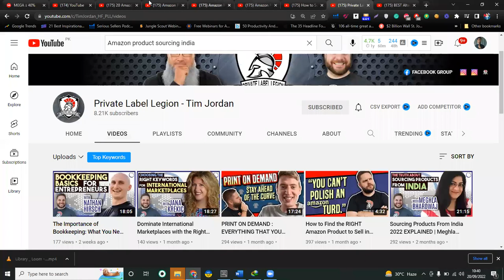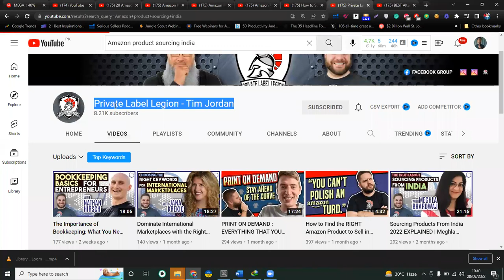A-Z Amazon FBA Product Sourcing Advance Course EP 2 - Amazon FBA Product Profit Margin Analysis